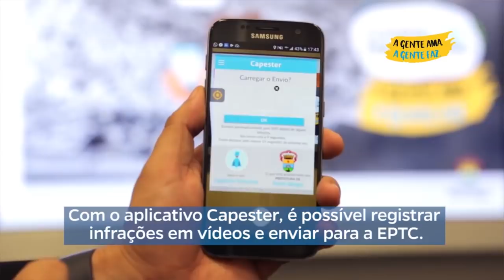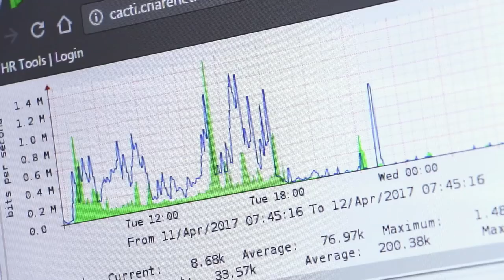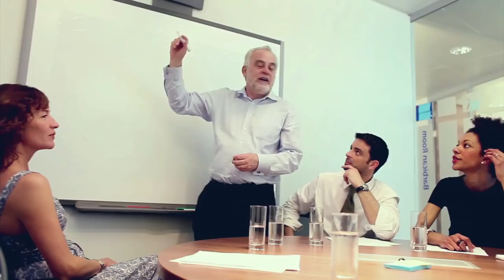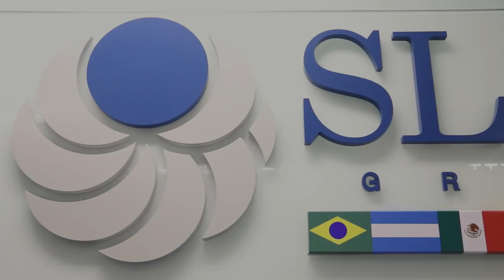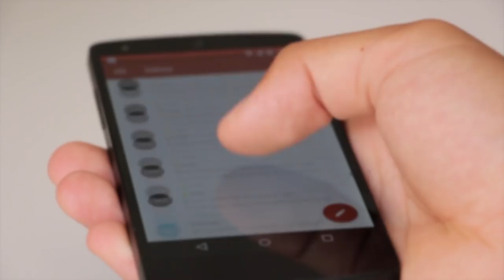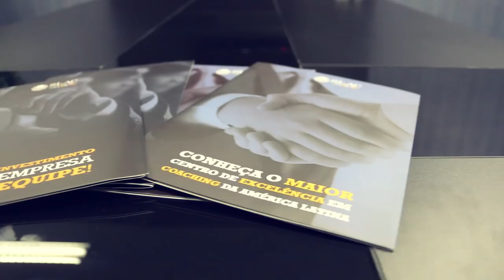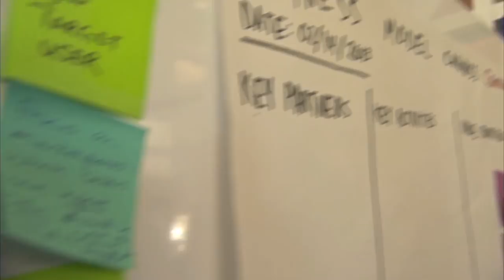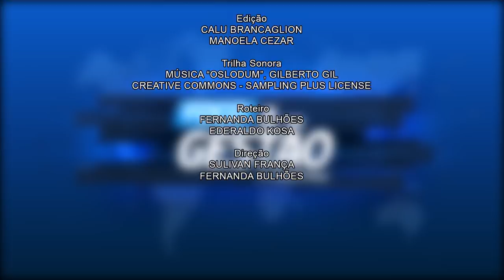#009 - Programa Foco & Gestão com Sulivan França - 10/06/2017